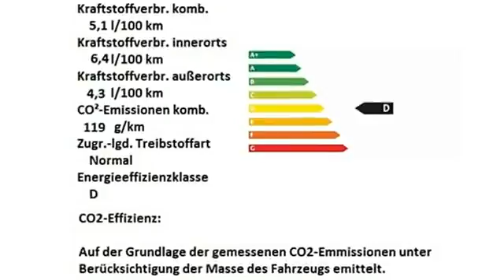Fiat New Panda 1.2 8V MyStyle 03720305 Seducente Schwarz "Motor Village Hamburg"